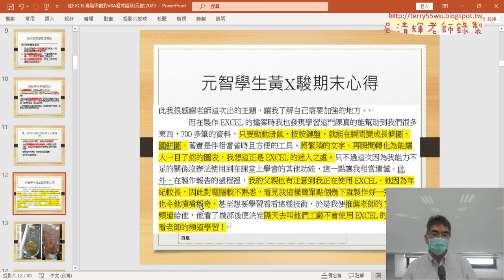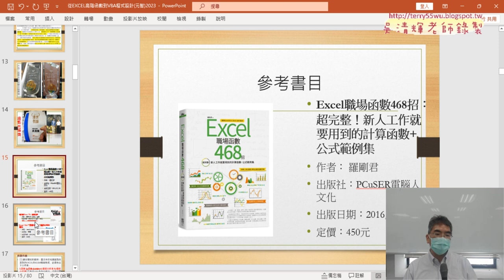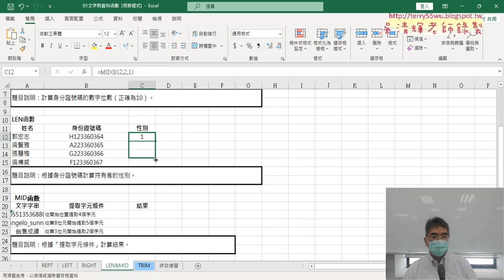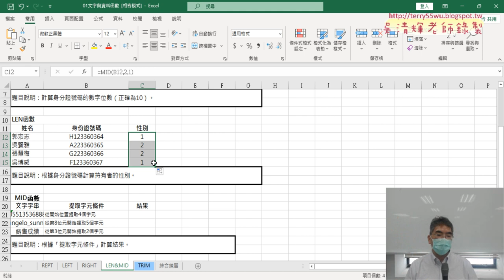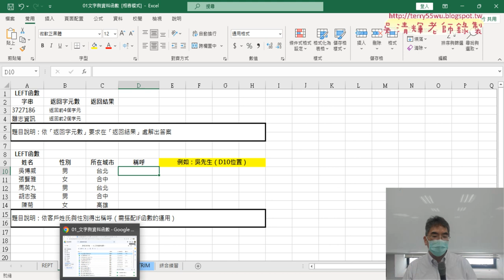03 範例檔REPT與其他函數練習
01_課程綱要與說明
02_課程特色與下載範例檔案
03_範例檔REPT與其他函數練習

課程理念：
1.以循序漸進的方式, 透過詳細的說明和實用的50個Excel VBA範例,
2.進而解說EXCEL與資料庫的結合，甚至將EXCEL當成資料庫來使用，

上課用書：
Excel VBA一點都不難：一鍵搞定所有報表
作者： Excel Home
出版社：博碩
出版日期：2013/06/26
定價：380元

吳老師  112/2/23